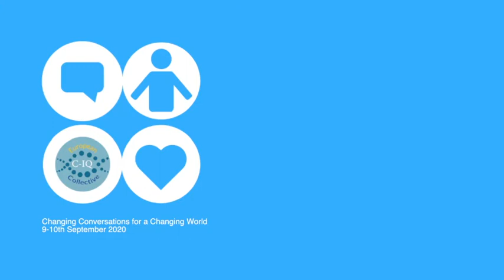Welcome to Changing Conversations for a Changing World online event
Join us for "Changing Conversations for a Changing World" online event September 9 and 10, 2020.
An online learning event for leaders to navigate this rapidly changing world.

We invite you to discuss your most pressing issues with other like-minded managers and co-create opportunities you might not even dream of on your own. We have a dynamic group of international facilitators, trained in Conversational Intelligence®, ready to delve into your topics from different perspectives in 24 exciting live online sessions on 9 - 10 September 2020.